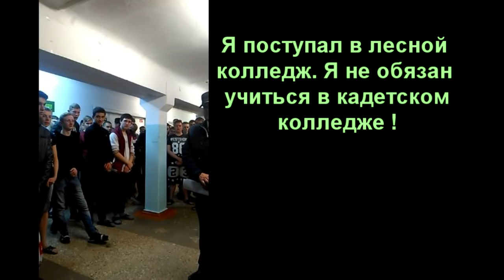🐷 Как директор-вертухай колледж превратил в тюрьму.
Книга о Адриано Челентано